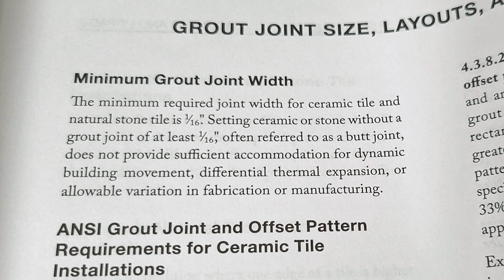Simple explanation of Grout lines. calibrated and rectified tiles.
Grout lines. calibrated and rectified tiles explained. Grout lines, what is the right size for your tile Every tile job has to include a grout line between the tiles,  picking the right size  grout width is very important. The wrong width will make an otherwise nice tile job look bad. When deciding on a grout line there are a few things that need to be taken into consideration, you don't just pick a size and go with it. You have to determine the size of the grout spacing by the size shape and uniformity of the tile. If the tile you are installing is rectified, then a narrow grout space is a good option, however narrow grout lines may not be a good choice for tiles that are only sorted by caliber. Tiles have a dye lot, a gauge and a caliber, these are very important considerations that need to be considered when picking a grout width. In this video I explain how to decide on a grout line width. All tile installed by Sal DiBlasi, Elite-tile Company, in the Boston North Shore area.

💲1 PDF Floor installation guidelines 💲1

👇 Some of my favorite Tools 👇
4in Sandpaper for Stone Polishing
Opt into NTCA’s VIP Text Messaging program for training opportunities. For Industry Professionals only